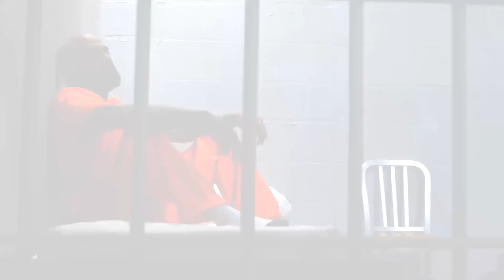O FAMOSO.. EU TO TE VENDO! KKKKKJJ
~medaumachancemequebrouUHAUHAUHAUH~

Jogo: Prop Night
Versão: PC